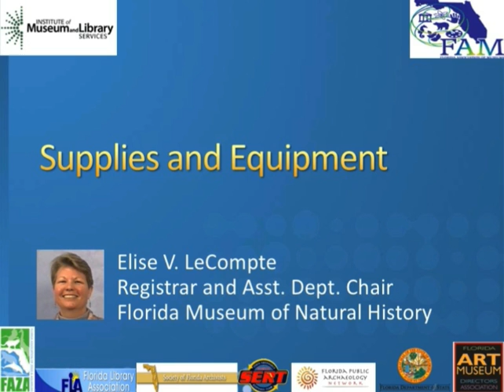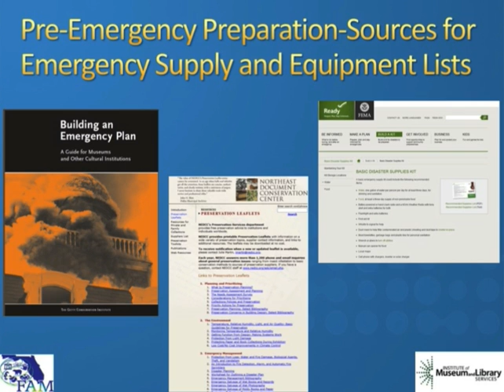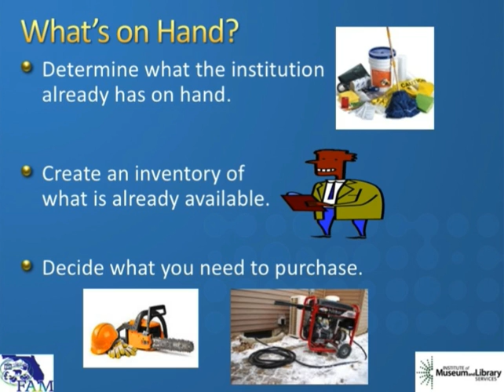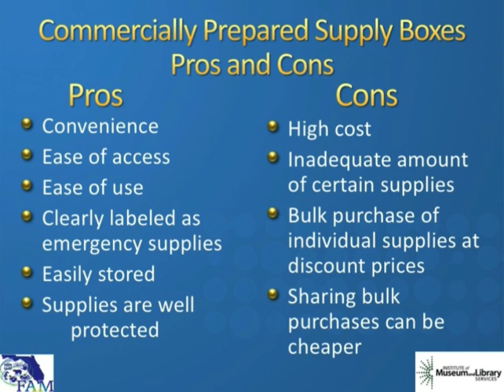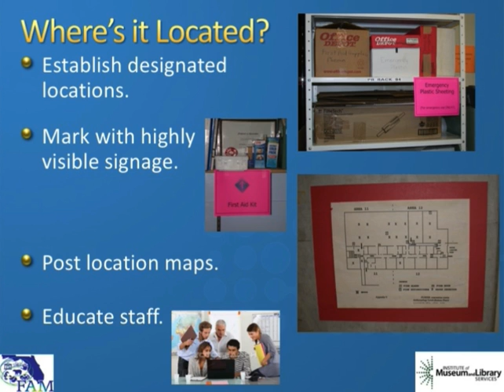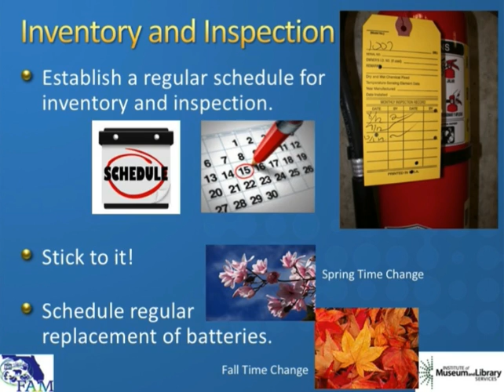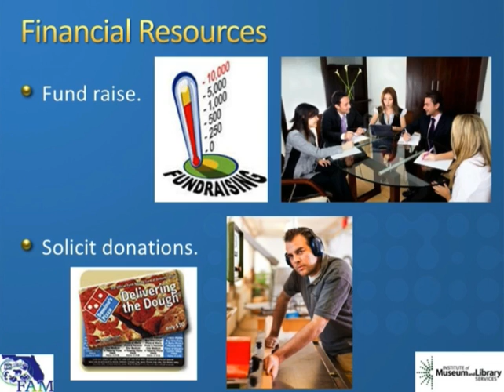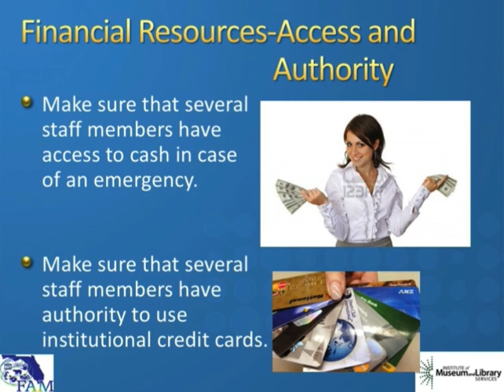Florida Connecting to Collections 2015 Emergency Plans: Supplies and Equipment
Florida Connecting to Collections: Supplies and Equipment webinar is presented by Elise V. LeCompte, Registrar and Asst. Dept, Chair, Florida Museum of Natural History. These videos were produced as part of the Florida Connecting to Collections program. For more information on the program click on the following